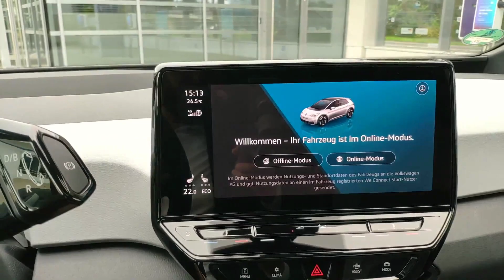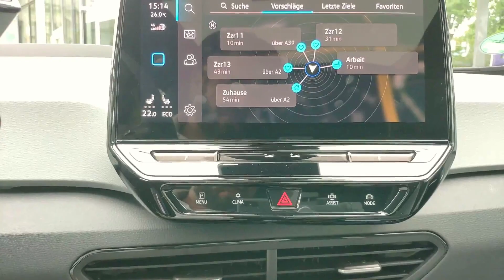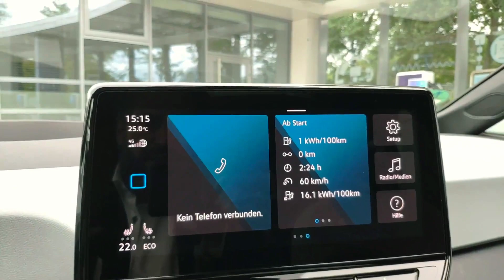Erster Test: Volkswagen ID.3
Ein erstes Treffen mit VWs Hoffnungsträger in Sachen E-Mobilität!

Ein paar Zahlen, Daten und Fakten, die im Video keinen Platz mehr gefunden haben: Seit Ende Juli ist er bestellbar, die ersten Auslieferungen sind für Anfang September geplant. Vorläufig gibt es ihn nur mit 204 PS Motor, wahlweise mit 58 oder 77 kWh-Akkus. Das sorgt für eine Reichweite von 426 bis 549 Kilometer. Eine schwächere, 146 PS starke Version folgt später, ebenso ein noch kleineres Akku-Pack. Die First-Edition startet in Österreich bei 41.690,– Euro, als zu sehende 1st Edition Max mit "einmal alles bitte" werden mindestens 45.950,– Euro fällig. Es werden aber noch deutlich günstigere Varianten folgen.